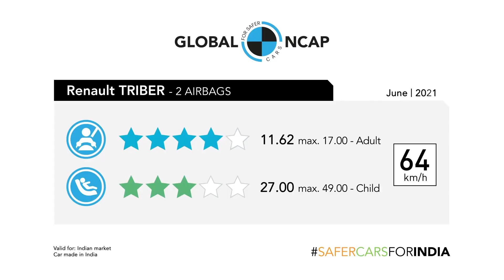Renault Triber Global NCAP crash test result | Auto Car Kerala | Renault triber 2021 crash test